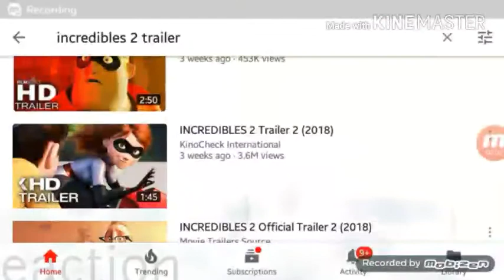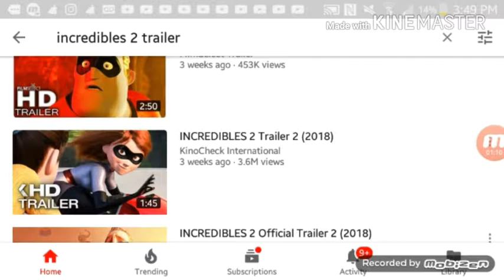Incredibles 2 trailer reaction